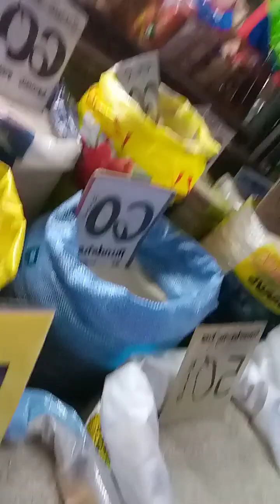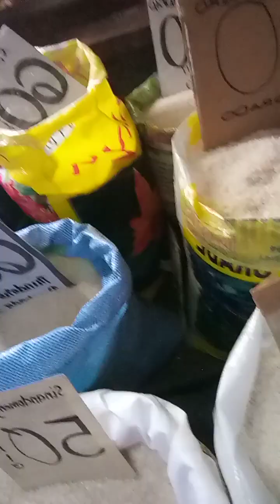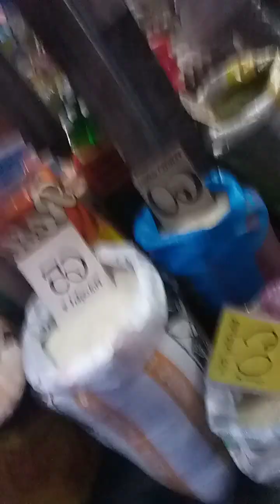bumili ako ng bigas sabi ko ung pinaka masarap kht mahal,binigyan ako 60perkilo